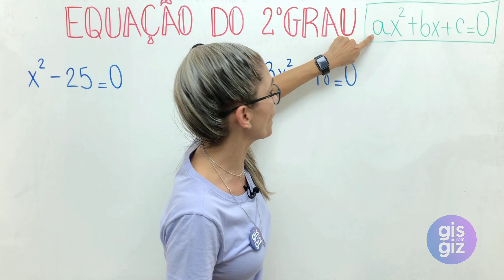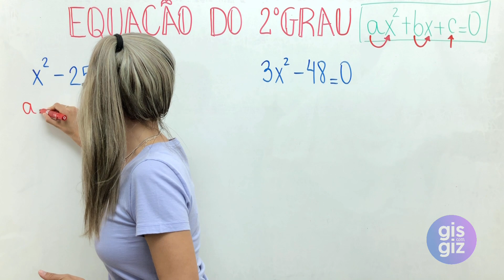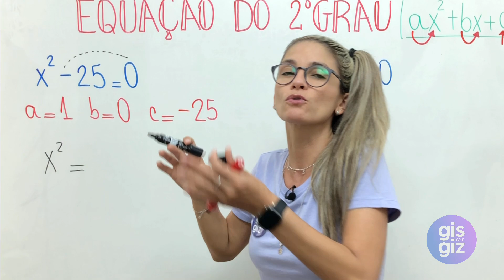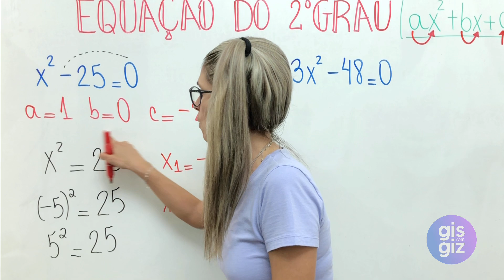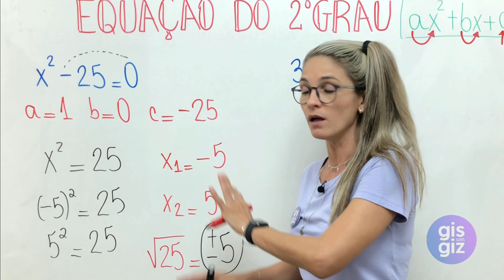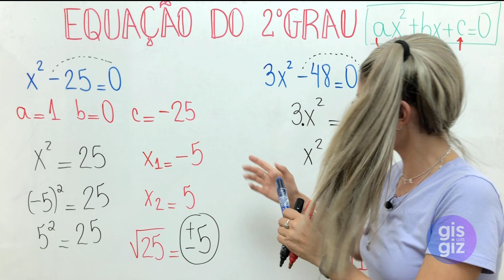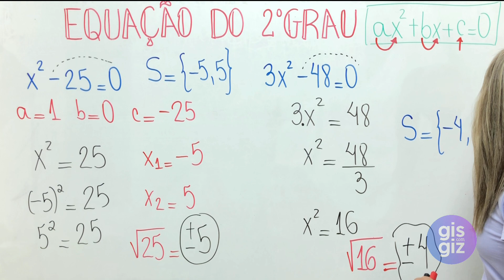EQUAÇÃO DO 2º GRAU INCOMPLETA SEM FÓRMULA \Prof. Gis/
EQUAÇÃO DO 2º GRAU INCOMPLETA

✅Nessa aula resolvo uma  EQUAÇÃO DO 2º GRAU INCOMPLETA sem utilizar a FÓRMULA RESOLUTIVA DE BHÁSKARA. Não deixe de assistir a aula e conferir todos os detalhes!  ❤

EQUAÇÃO do 2º GRAU: SOMA e PRODUTO - COMO DETERMINAR A EQUAÇÃO A PARTIR DESUAS RAÍZES \Prof. Gis/

Bons Estudos! ❤

🔻⬇ Conecte-se comigo ⬇🔻

Grande abraço,
Gis Bezerra.